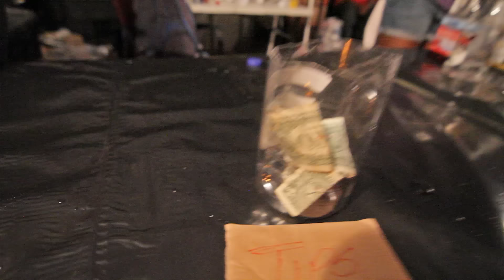Livin Life In Texas: PV Homecoming 2015 Paint Party [dir by @mdtwinty]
Live from PVERT2 2015 | PRAIRIE VIEW, TX | PVAMU
A MD 20/20 Production